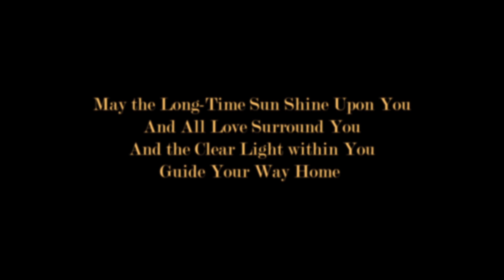Morning Sun - A Short Film ( Soft Dreams )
"Seiz and Tusk Paint A Wall"
A Short Film on Art Love and Life
Let the warm sun hug you on an early morning. Nostalgia and Reflection framed with a soft and dreamy soundtrack. Sit back and enjoy the vibes.

Feels
Performed by Miles Bandit